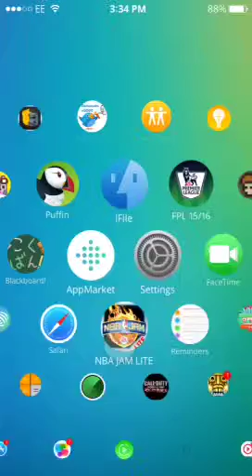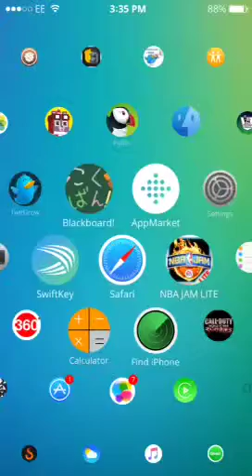WatchBoard iOS 9 Jailbreak Cydia Tweak